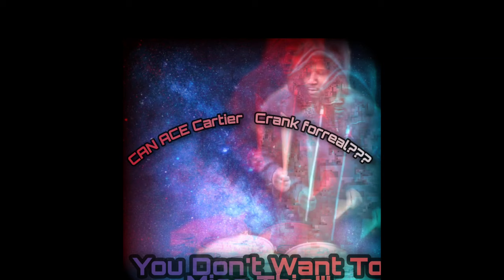Timbale Workout with Ace Cartier- Can Ace Cartier Crank Forreal??? (Percussion Solo)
I love go go so much that I taught my self to play Timbales, Roto Tom, Congas, and the keyboard. Besides writing and rapping, I can get down with the sticks a lil bit..At least I think so.

@Ace Cartier

S/o to the whole go go community. I got love for the culture and I appreciate all those who put on for the culture 💯